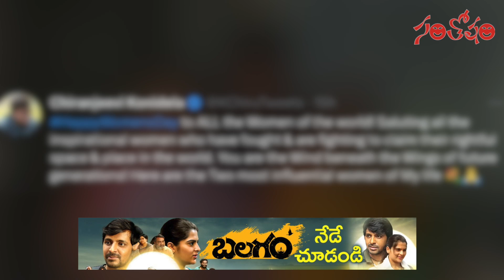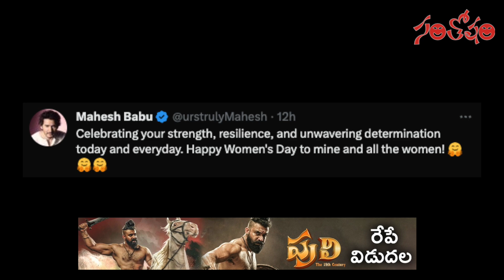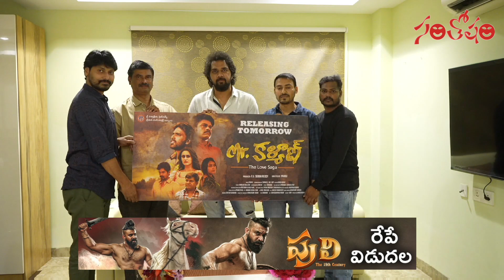Santosham Film News Episode 1078 | Santosham Suresh | Latest film News